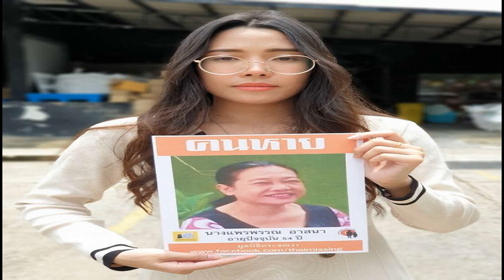จั๊ด ธีมะ จัดเต็ม แลกชีวิตน้องชมพู่ ให้สะดิ้งได้เรียน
ต่อมา เมื่อวันที่ 15 ก.ค. 2563 กรรมาธิการกฎหมาย การยุติธรรม และสิทธิมนุษยชน สภาผู้แทนราษฎร เชิญ พล.ต.อ.สุวัฒน์ แจ้งยอดสุข รองผู้บัญชาการตำรวจแห่งชาติชี้แจงการปฏิบัติงาน ในการสืบสวนหาคนร้ายในคดีน้องชมพู่ เสียชีวิตปริศนาในป่า จ.มุกดาหาร เนื่องจาก คดีนี้ที่มีการเรียกประชาชนมาสอบสวนมากเกือบ 1,000 คน จึงตั้งคำถามว่ามีธงต้องการหาแพะมารับโทษเพื่อปิดคดีหรือไม่